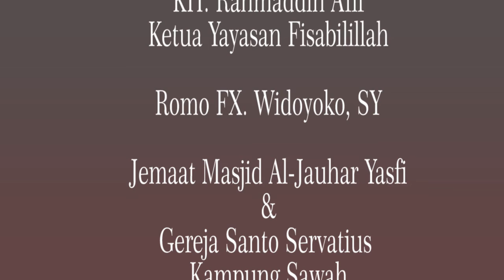Membangun Toleransi dalam Perbedaan di Kampung Sawah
"People without the knowledge of their past history, origin, and culture is like a tree without roots." - Marcus Garvey

Video ini diunggah untuk memenuhi tugas Ujian Tengah Semester dengan dosen pengampu, yaitu Yulika S. Daya

Pelaksana Tugas
Annisa Anindyta - 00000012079 - Kelas F